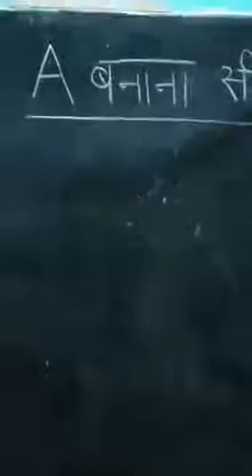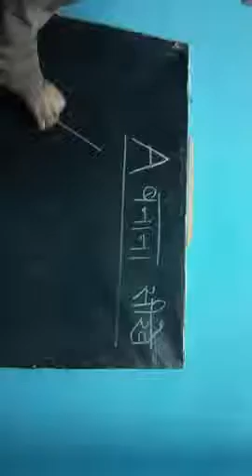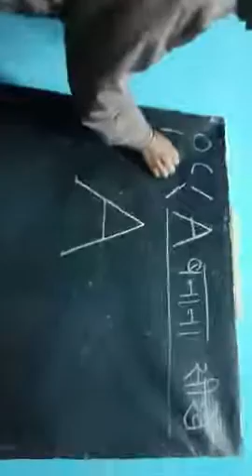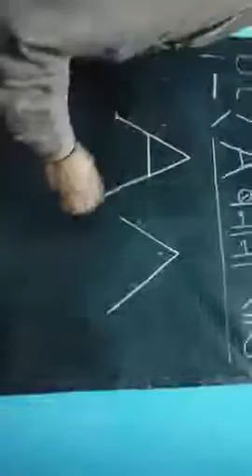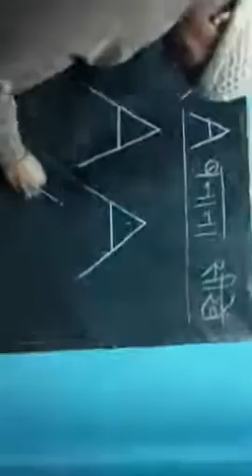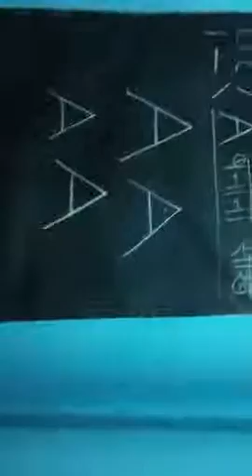VID 20240114 093150 A BANANA SIKHANA